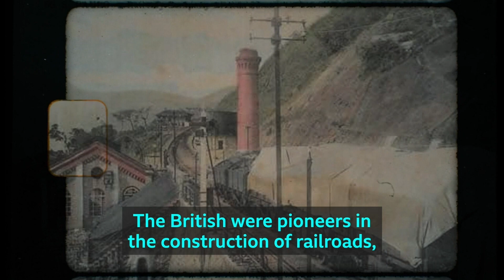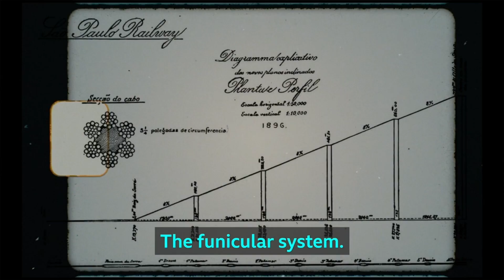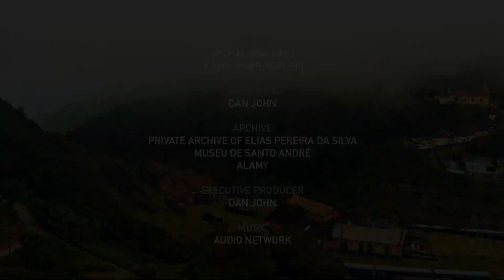Paranapiacaba na BBC de Londres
Em cinco minutos, dois jornalistas contam a história de Paranapiacaba para a BBC de Londres: os primórdios em que ingleses venceram a Serra do Mar para a construção da Estrada de Ferro São Paulo Railway, a evolução da vila, sua transformação até os dias atuais.
 A história deste vídeo é contada pelo historiador Mauricio Tintori, que trabalha na elaboração da história da vila ferroviária de Paranapiacaba construída em estilo vitoriano.